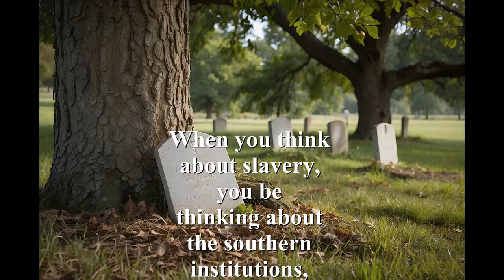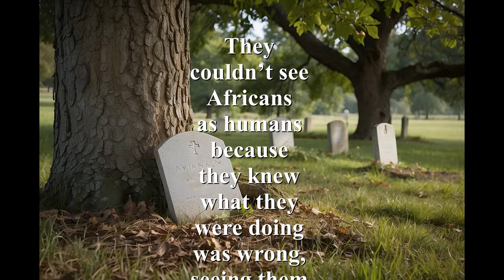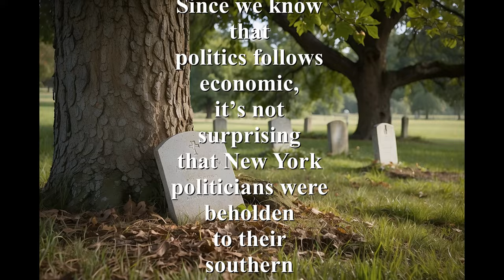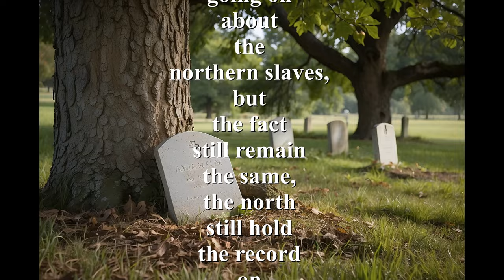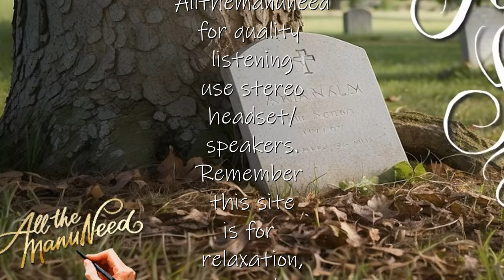Forgotten Slaves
Forgotten Slaves is about the forgotten slaves of the north. New York had over 10,000 slaves in the 19th century. They kept their slaves far past the Emancipation Proclamation. Because the northern bankers were making money from the slave institutions, they kept the slavery institution very strong. Why this wasn't in our history is a puzzle to this writer. So, when you hear about the GOP party banning books, this is the true reason behind that.